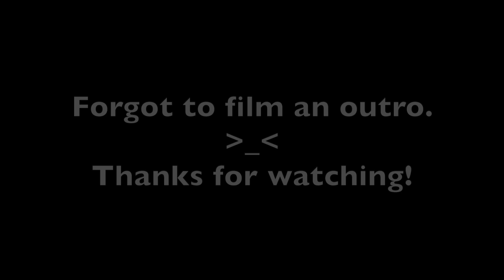First Hot Day of 2021! - HIKING!